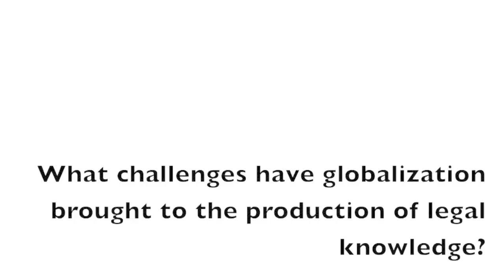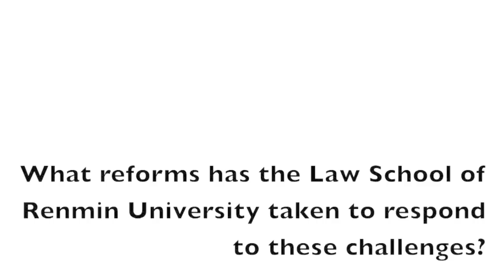ViceDean Wang Yi (Renmin U. of China School of Law)-Global Dialogue on the Future of Legal Education